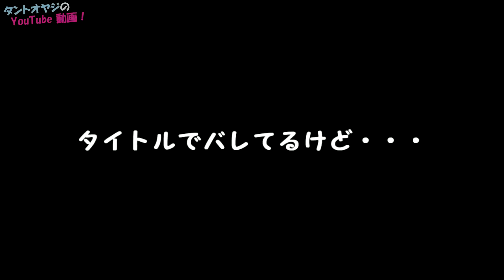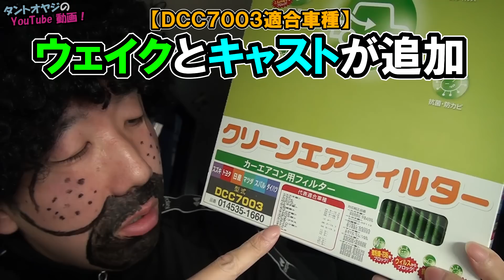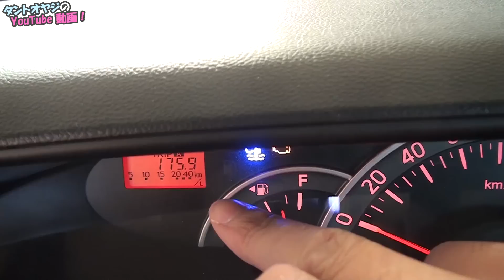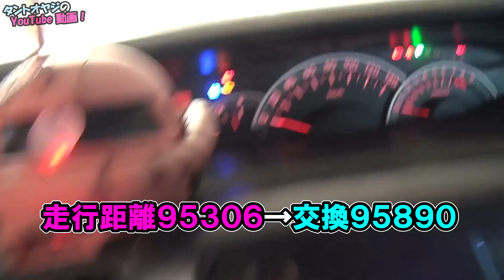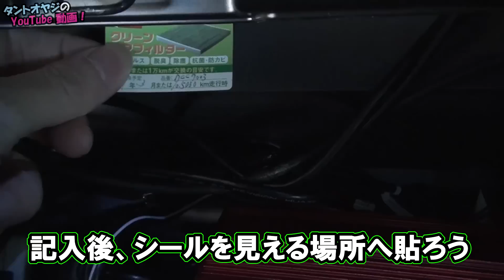【閲覧注意】二年ぶりにタントのエアコンフィルターを交換してみたら…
【今回の使用したパーツ】
・クリーンエアフィルターDCC-7003（DENSO製）
Amazonベストセラー１位フィルター！
※お車により適合商品は異なります。

【視聴者さんとDIY】車内フリップダウンモニター＆Fire TV Stick化する動画！（序章編）（天井取付編）（セキュリティロックいちご伝説編）